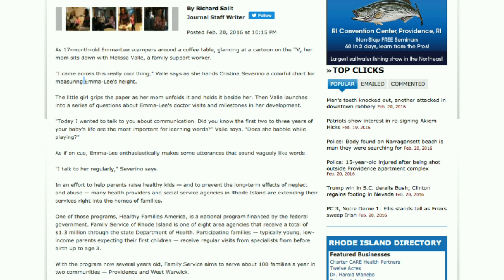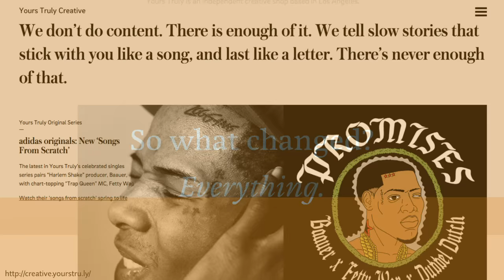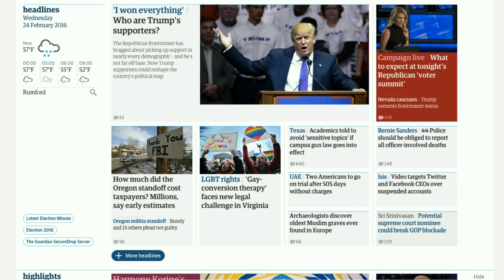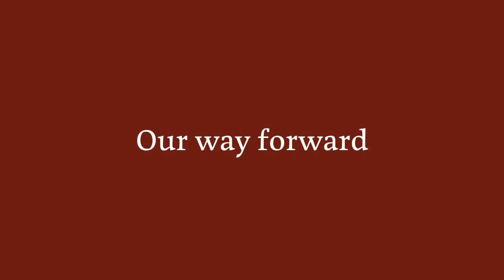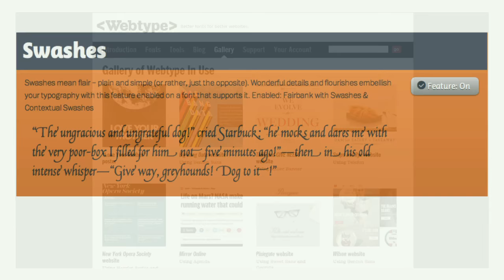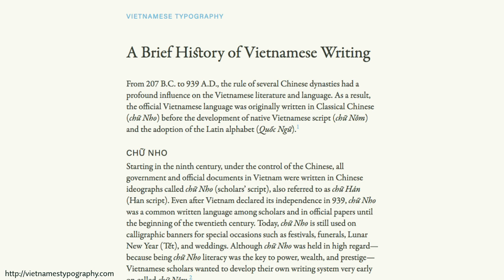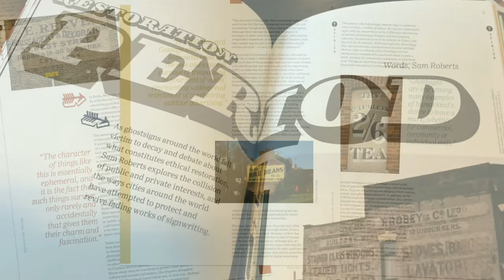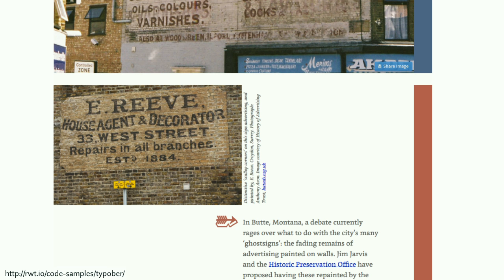DrupalCon New Orleans 2016: Once Upon a Drop Cap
What we have to say has always been intimately intertwined with how we say it. Design is about communicating those ideas and influencing users’ behavior, so it follows that influence is imparted largely by how we design. For all our intellectual complexity, our brains are still wired to make near-instant judgements about the value and importance of the message we are receiving based on how that message appears.

Thankfully, most of us are still familiar enough with actual books to remember the feel of paper under our fingers, the smell of the ink, the elegant transitions from one idea to the next – all in service of the story. While pixels remain odorless, there’s much more we can do than just deliver a digital message. Practiced typography transforms that message into a compelling experience. Let’s take a journey forward through time and see where typography can take us.

We'll look at examples of ways type has been used to impact user experience throughout history, and how typography has evolved to work with varying screens and content. It's a fundamental change in what it means to practice typography, and critical to understand how it impacts how we design. We'll also explore a few of the technical considerations and capabilities available to help create better typographic systems that will work well into the future.